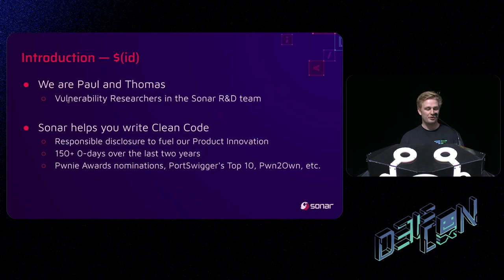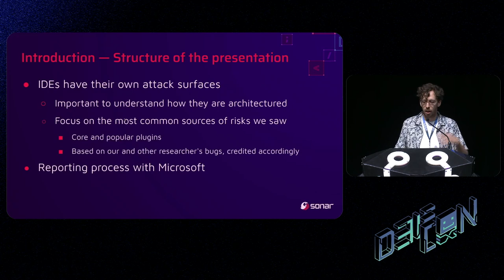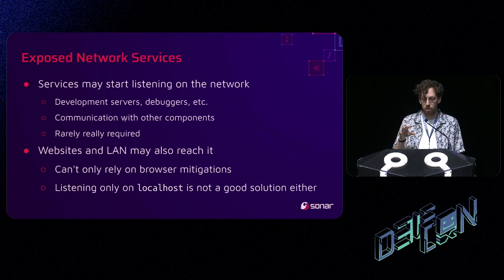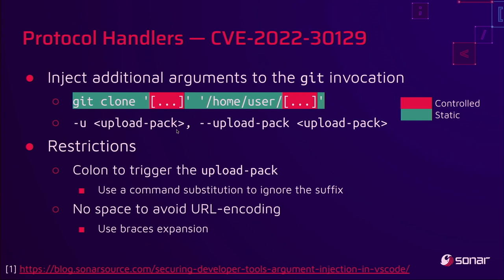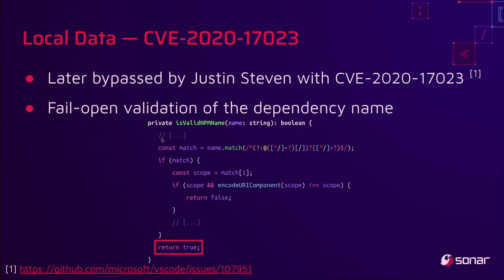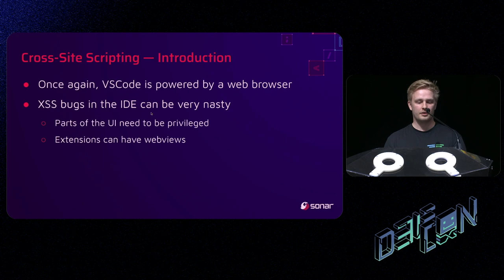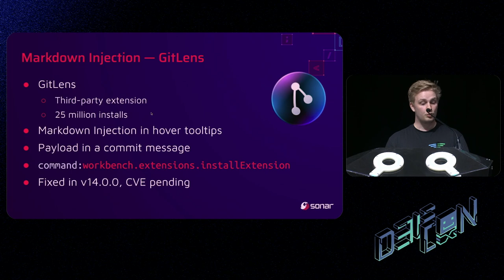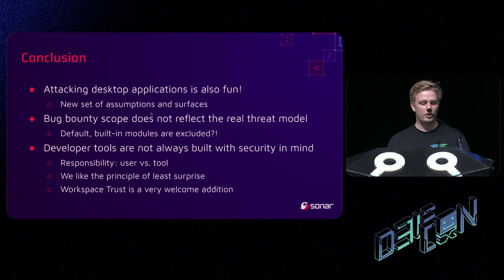DEF CON 31 - Visual Studio Code is Why I Have Workspace Trust Issues - Chauchefoin, Gerste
Developers are threat actors' targets of choice because of their access to business-critical services. After compromising a single developer, they could push code changes or obtain sensitive information. For instance, a recent campaign attributed to North Korea set up social network profiles to social engineer and infect prominent figures of the developer community with malicious Visual Studio projects and browser exploits. At the same time, modern development tools offer increasingly advanced features and deep integration with ecosystems, sometimes at the cost of basic security measures. Code editors tried to counterbalance it by introducing new lines of defense (e.g., "Workspace Trust"), leading to a cat-and-mouse game to restrict access while keeping most features available by default. In this talk, we present the state of the art of Visual Studio Code's security. We go in-depth into its attack surface, how its extensions work, and the technical details of two vulnerabilities we found in Visual Studio Code. These findings, CVE-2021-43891 and CVE-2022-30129, led to a $30.000 bounty with an unexpected twist. We also present 1-days discovered by other researchers to develop the audience's intuition. These concepts apply to most IDEs of the market so everybody will now think twice before opening third-party code!